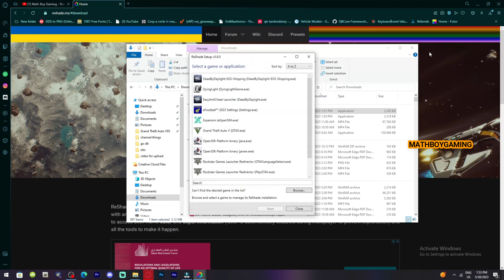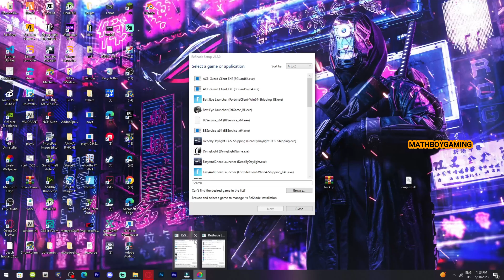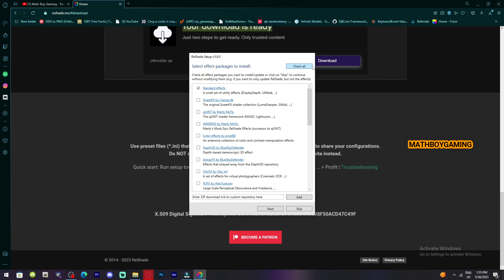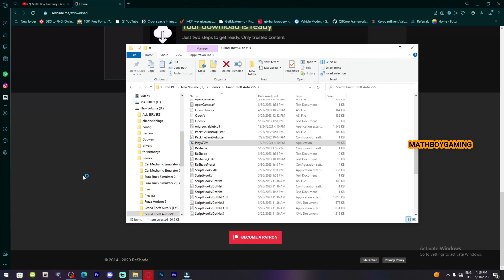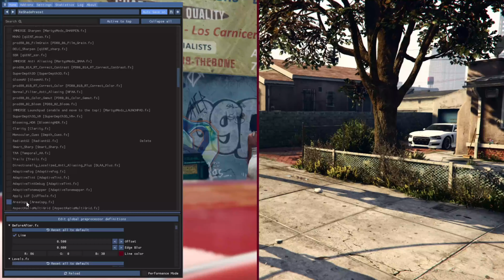GTA 5 | How To Install ReShade Tutorial | 2023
This video will help you install the ReShade mod for your game. Using ReShade, you can add a lot of effects to your favorite games, like the film grain, depth of field, vibrance, and more. The possibilities are endless!

How to install reshade